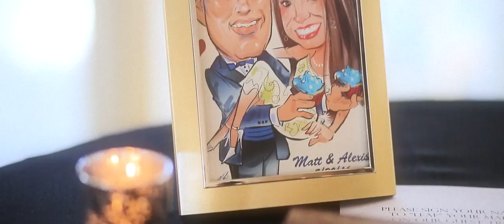Alexis + Matt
The Addison, Boca Raton, Florida.